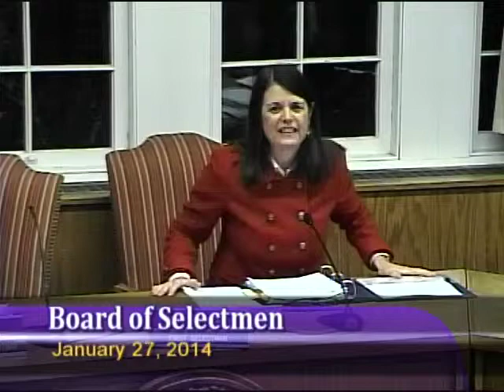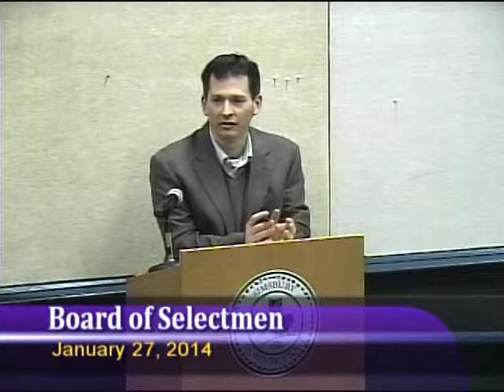Board of Selectmen Meeting for January 27, 2014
Simsbury CT, Board of Selectmen Meeting for January 27, 2014